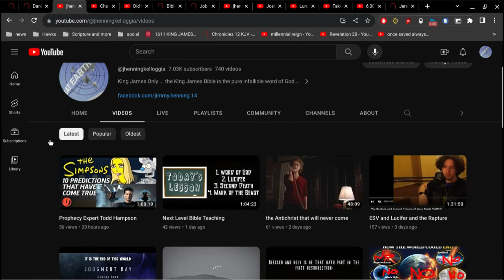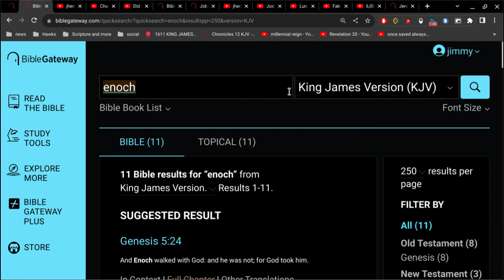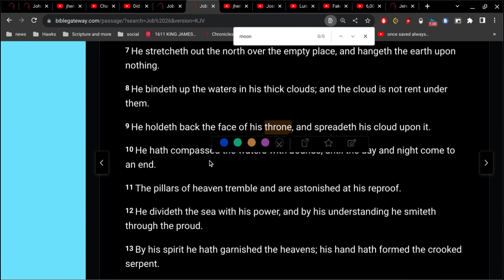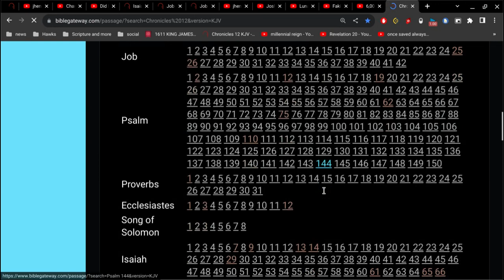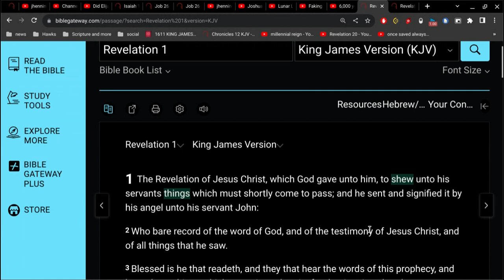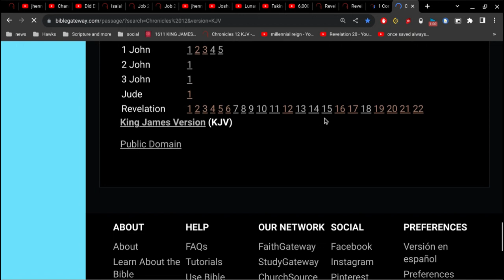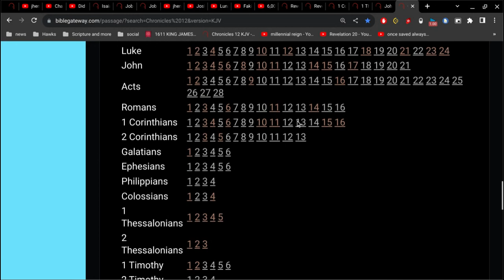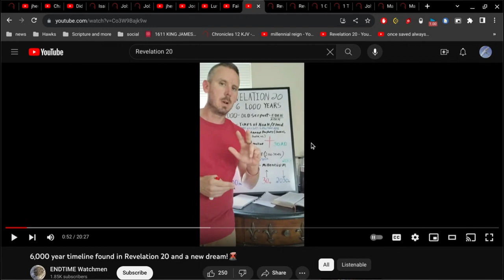Did men conquer the Moon ?